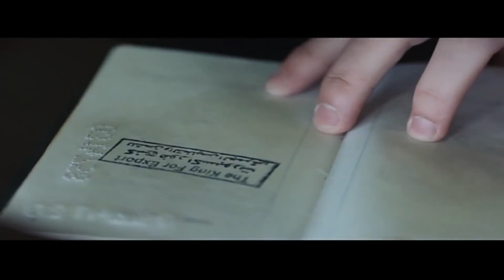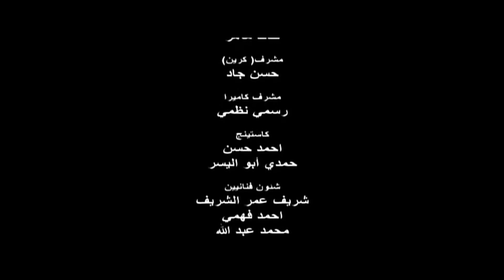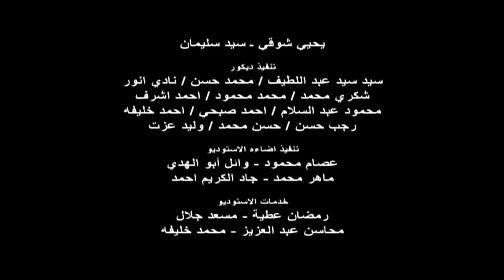لما تخرج بعد 5 سنين سجن وتقابل حبيبتك .. !!